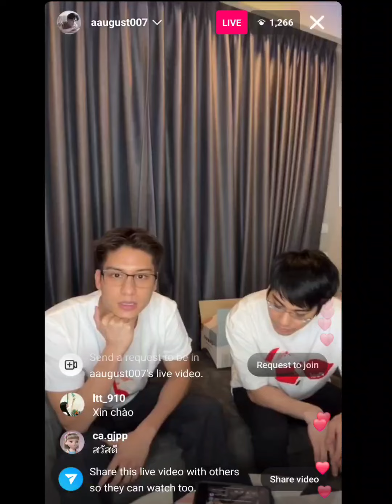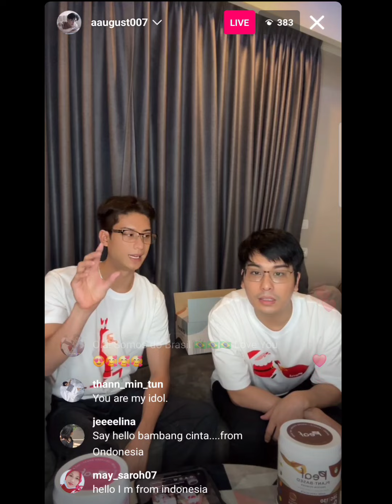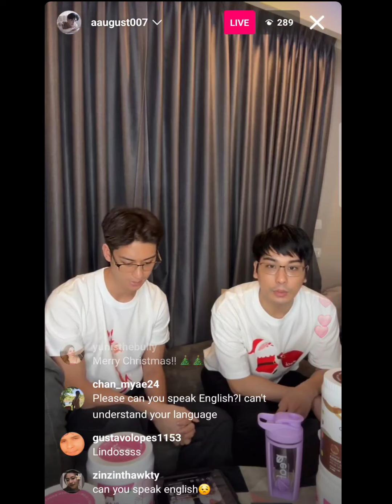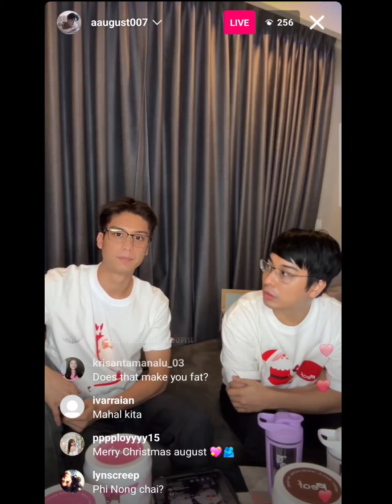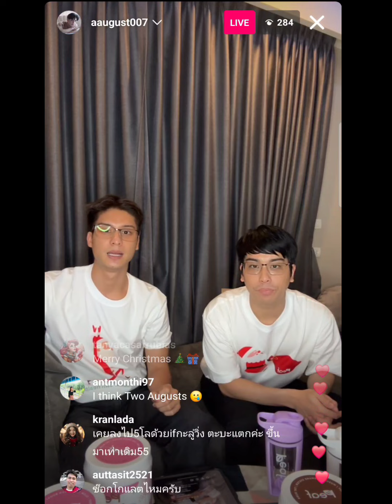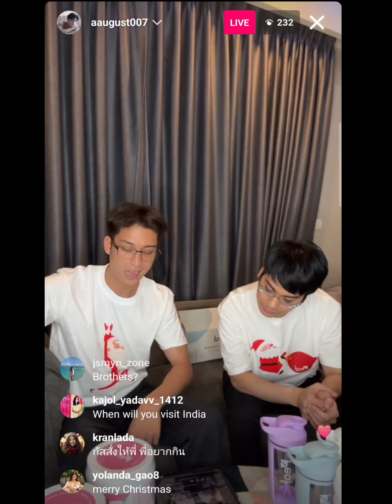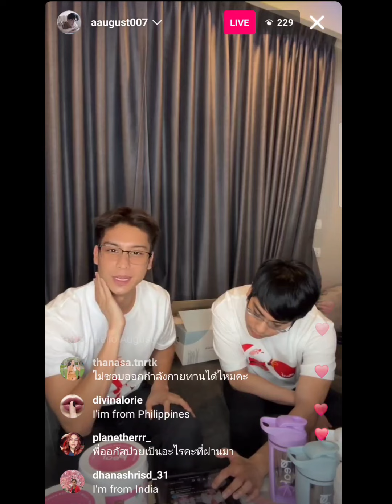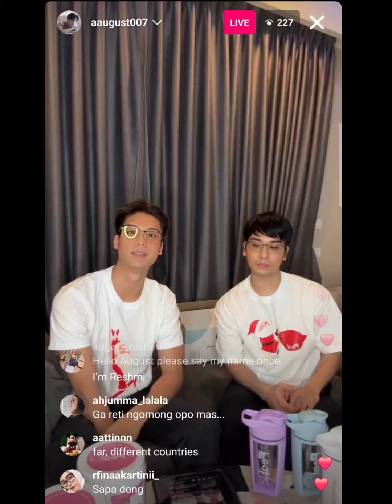[Cut] August Vachiravit on IG Live 25Dec23 | AmyExxon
ออกัส วชิรวิชญ์
IG Live
25 Dec 2023

หมายเหตุ คลิปอาจตะกุกตะกักขัดข้องเป็นบางช่วงนะคะ เนื่องจากแอดอัดจากต่างประเทศค่ะ ต้องขออภัยด้วยค่ะ สัญญาณอินเตอร์เน็ตไม่ค่อยดีเลย